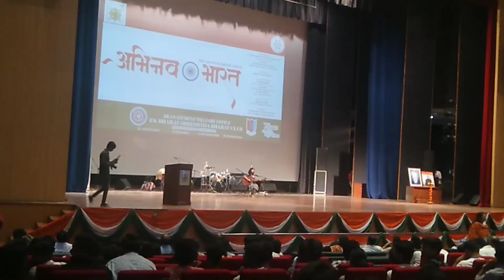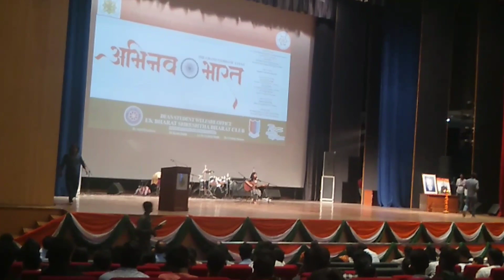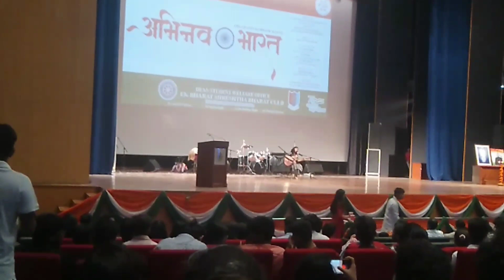Dcrust Murthal Abhinav bharat part-3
Dcrust Murthal Abhinav Bharat Auditorium Program 🔥
dcrust murthal
dcrust
dcrust auditorium
dcrust campus
dcrust harayana
dcrust auditorium
dcrust
murthal
dcrust admission process
dcrust university
dcrust fest
life of dcrust
dcrust admission procedure
dcrust induction programme
dcrust cs
rebels dcrust murthal dance 2022
dcrust fees
dcrustm
dcrust university
dcrust diaries
auditorium
dcrust online exam
dcrust placements
coe dcrust
dcrust sonipat
dcrust college